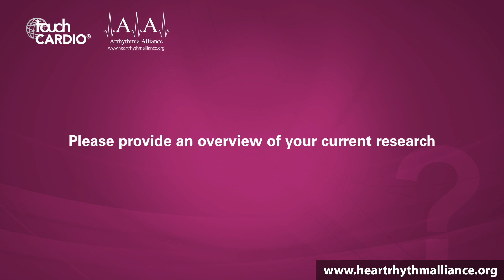Artur Fedorowski, HRS 2019 - Pacing and Syncope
We spoke to Dr Artur Fedorowski (Associate Professor, Department of Clinical Science, Lund University and Senior Consultant, Department of Cardiology, Skåne University Hospital, Malmö, Sweden) at Heart Rhythm 2019 about the current unmet needs in the management of unexplained syncope, pacemakers, his current research and highlights of the conference.

Filmed at Heart Rhythm 2019, San Francisco, CA, USA.

Speaker's Disclosures: Artur Fedorowski has received consultancy fees from Medtronic Inc., patent royalties from ThermoFisher Scientific and personal fees from Cardiome Corp.

Questions:
1. What are the current unmet needs in the management of unexplained syncope? (0:08)
2. Why are you interested in patients with pacemakers? (0:57)
3. Please provide an overview of your current research (1:52)
4. What are your highlights of Heart Rhythm 2019 so far? (3:13)